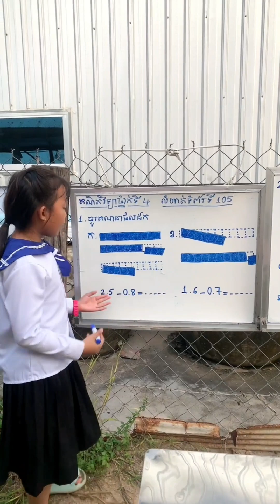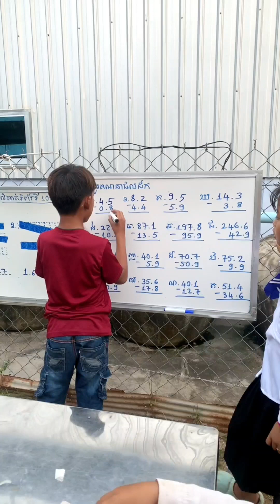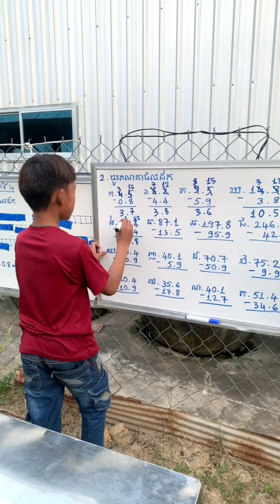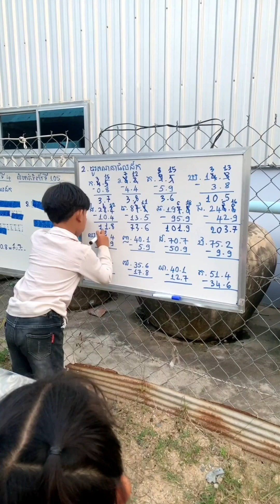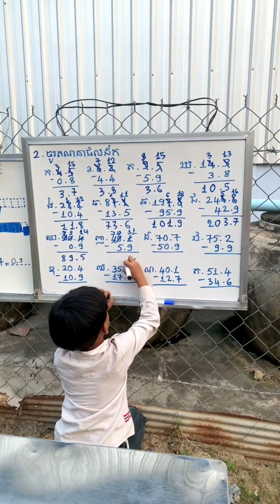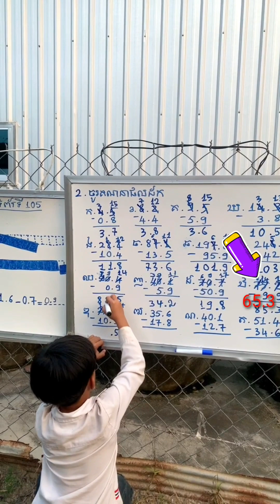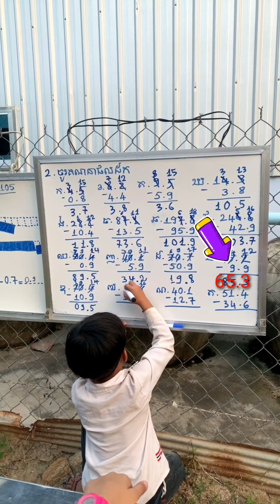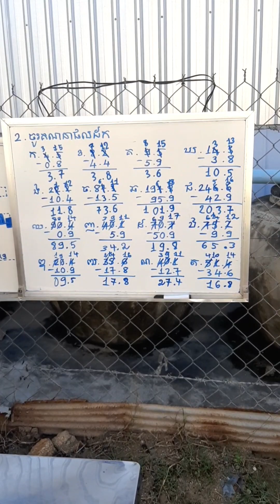#14(ភាគ៨)គណិតវិទ្យា ថ្នាក់ទី៤ មេរៀនទី១៤ វិធីដកចំនួនទសភាគ លំហាត់ ទំព័រទី ១០៥ No.1,2| Math grade 4